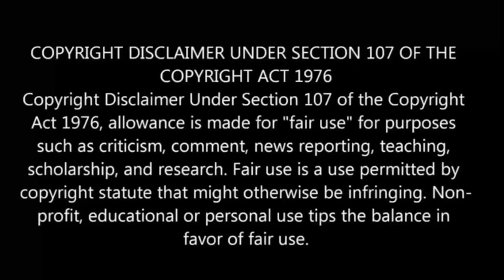A Journey Through Another World பகுதி- 11 தமிழ் விளக்கம் | Anime boy